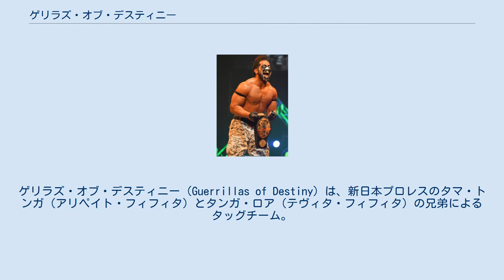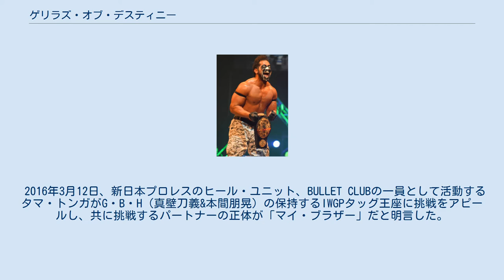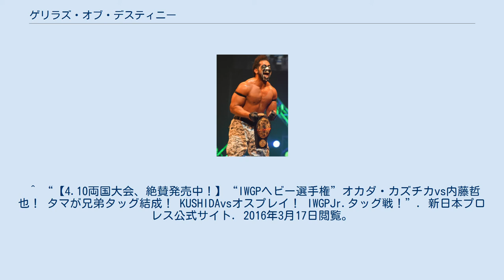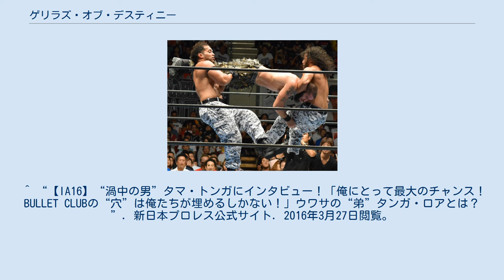ゲリラズ・オブ・デスティニー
プロレスリング・ファミリー
ゲリラズ・オブ・デスティニー（Guerrillas of Destiny）は、新日本プロレスのタマ・トンガ（アリペイト・フィフィタ）とタンガ・ロア（テヴィタ・フィフィタ）の兄弟によるタッグチーム。
 2008年11月8日、サザン・チャンピオンシップ・レスリング・フロリダ（Southern Championship Wrestling Florida、略称 : SCWフロリダ）が主催する興行で、アリペイトがカヴァ（Kava）、テヴィタがヌク（Nuku）とリングネームを変更し、サンズ・オブ・トンガ（Sons Of Tonga）を結成。
アジアン・スーパースター・オーガニゼイション（ジェーソン・ヘックス&ライズ）を相手にタッグデビュー戦を行い、敗戦した。
以降、アファ・アノアイが主宰するアメリカのプロレス団体、ワールド・エクストリーム・レスリング（World Xtreme Wrestling、略称 : WXW）やカルロス・コロンが主宰するプエルトリコのプロレス団体、ワールド・レスリング・カウンシル・ユーフォリア（World Wrestling Council Euphoria、略称 : WWCユーフォリア）などを転戦していたが、2009年2月にヌクがWWEとディベロップメント契約を交わしたことから、短期間でタッグ解散となった。
 その後、アリペイトは新日本プロレスに参戦しかつて父親のキング・ハクが使用していたリングネームに肖り、タマ・トンガとして活動。
テヴィタはWWEでの活動を経て、2015年2月からはTNAに参戦している。
 2016年3月12日、新日本プロレスのヒール・ユニット、BULLET CLUBの一員として活動するタマ・トンガがG・B・H（真壁刀義&本間朋晃）の保持するIWGPタッグ王座に挑戦をアピールし、共に挑戦するパートナーの正体が「マイ・ブラザー」だと明言した。
後日、タマ・トンガはタンガ・ロアと改名した弟テヴィタと共にIWGPタッグ王座に挑戦することが決定となり、タッグチーム名をゲリラズ・オブ・デスティニーと改めて、タッグとしての活動を再開した。
 4月10日、新日本のPPV、INVASION ATTACK 2016のセミファイナルに登場し、IWGPタッグ王座に挑戦。
本間にゲリラ・ウォーフェアを見舞いトンガがピンフォール勝ちを収め、第70代王者組に戴冠した。
 ゲリラ・ウォーフェア IWGPタッグ王座を手にするトンガとロア。
^ “「パートナーはマイ・ブラザー！」タマ・トンガが4.10両国でタッグ王座挑戦表明！「1対1でやろうじゃねーか！」小島が柴田をKO！2016年3月12日閲覧。
^ “【4.10両国大会、絶賛発売中！】“IWGPヘビー選手権”オカダ・カズチカvs内藤哲也！ タマが兄弟タッグ結成！ KUSHIDAvsオスプレイ！ IWGPJr.タッグ戦！”. 2016年3月17日閲覧。
^ “【IA16】天山に勝利の柴田、永田を蹴って宣戦布告！ タマ＆タンガの“兄弟コンビ”がIWGPタッグ初戴冠！2016年4月10日閲覧。
^ “【IA16】“渦中の男”タマ・トンガにインタビュー！「俺にとって最大のチャンス！ BULLET CLUBの“穴”は俺たちが埋めるしかない！」ウワサの“弟”タンガ・ロアとは？”. 2016年3月27日閲覧。